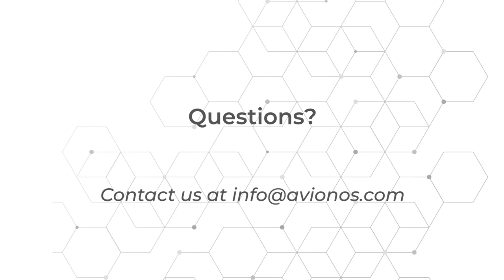Key Takeaways for Other Companies Preparing for a Digital Transformation | Merz Webinar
It's always a good idea to hear the thoughts and opinions from others who have taken on the challenge of a digital transformation. Merz gives their major takeaways in the video above.

Want to learn more about Merz' digital transformation strategy?

Avionos designs and implements digital commerce and marketing solutions that deliver measurable business outcomes for clients like Kellogg’s, JLL and Brunswick. Our iterative approach quickly unlocks new revenue, transforms customer experiences and drives customer engagement. We’re ranked on the 2019 Inc. 5000 Fastest Growing Companies list, Crain’s 2018, 2019, and 2020 Best Places to Work in Chicago lists, included on Comparably’s 2018 Best Company Culture List and certified as a Great Place to Work.